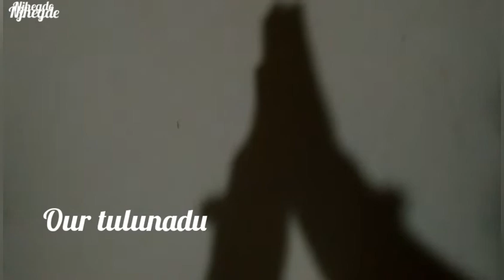Our Tulunaadu | Land of Reconciliation | Tulunaadu Shadow Play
Welcome back to NJHegde Creations. Here I introduced our tulunaadu in a different way.yes, it's  a shadow play.
 Friends  plz join  to my you tube family, which is absolutely  Free.  And  drop your valuable feedback  below the comments section.